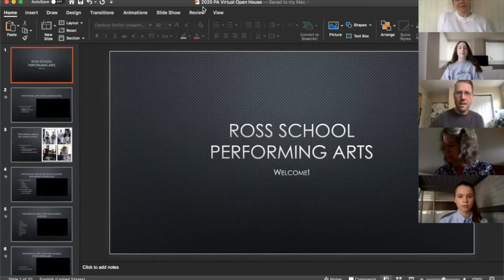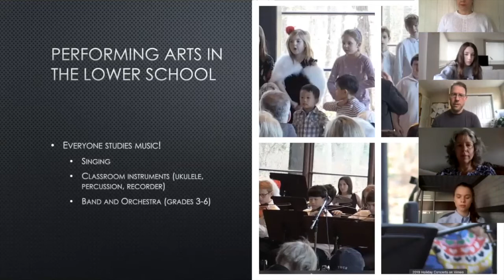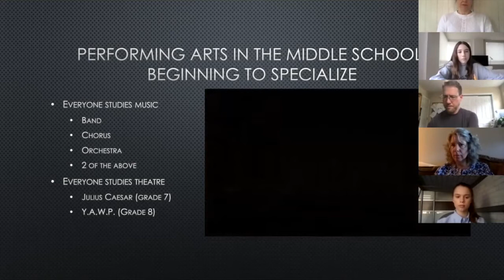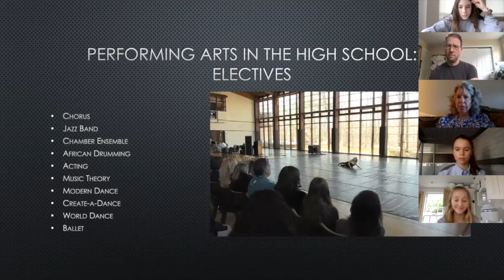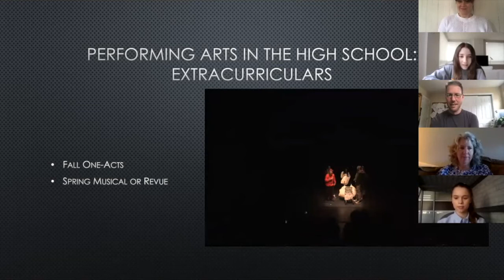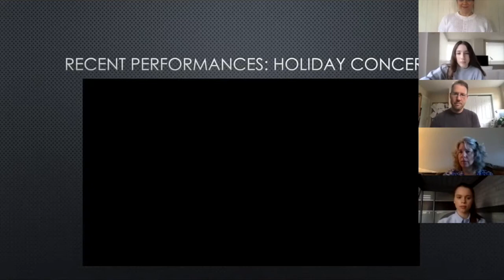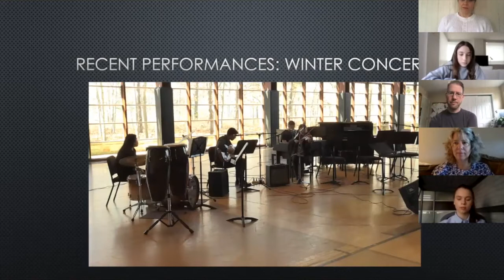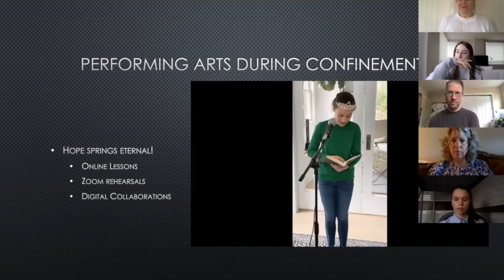Performing Arts with Adam Judd, Dean of Performing Arts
The overarching goal of the performing arts curriculum is to provide students with an understanding and appreciation of music, theatrical performance, and dance while also offering a wide variety of opportunities to create and participate in concerts and original productions. Adam Judd, Dean for Performing Arts shares our class offerings and performance season and current Ross musicians, dancers, and actors share their experience in the classroom and on stage.